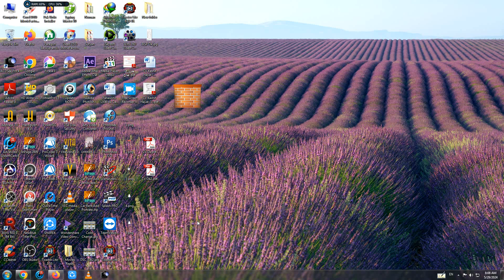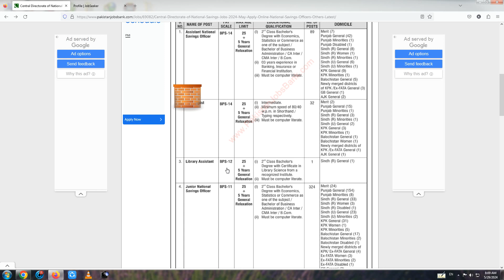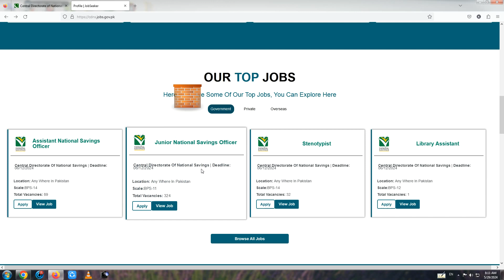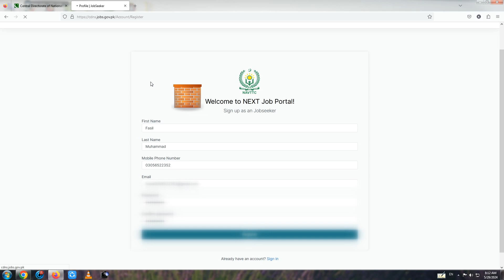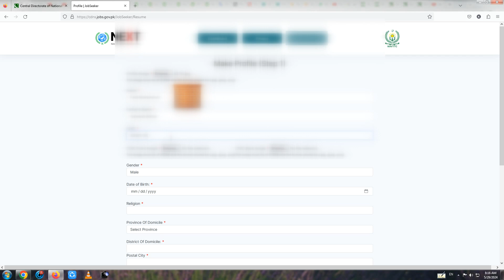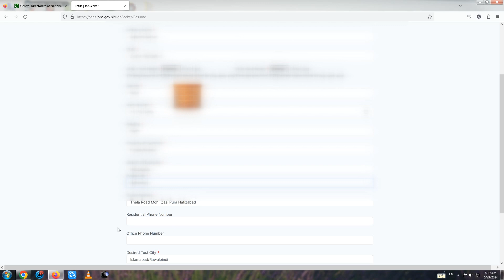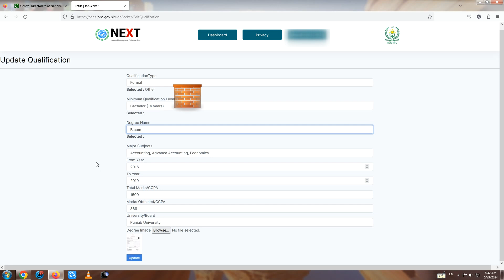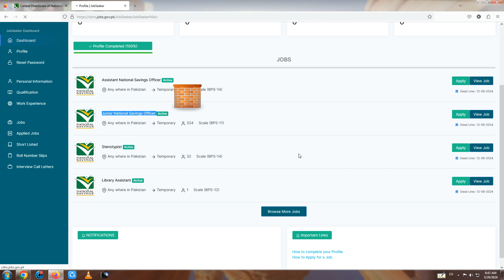Central Directorate of National Savings jobs 2024 | cdns jobs | Finance Division Jobs | Online Apply